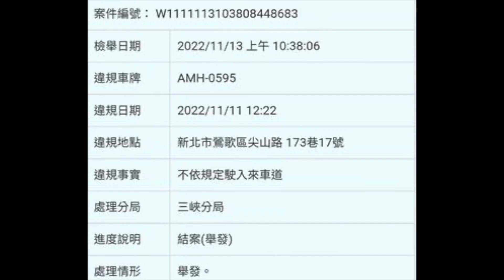難道是我逆向？(檢舉成功)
你逆向逼車還要求我讓路？